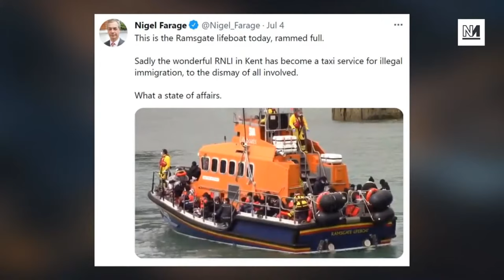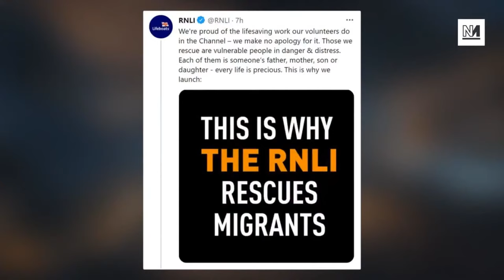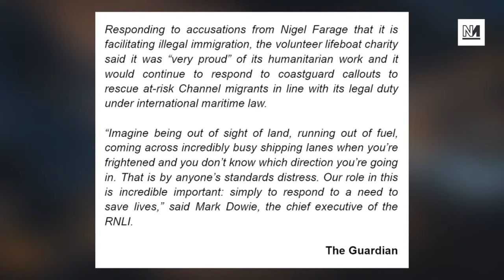Lifeboat Volunteers HIT BACK At Toxic Farage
During the latest moral panic about asylum seekers, Nigel Farage took aim at RNLI lifeboat volunteers. In response, the RNLI hit back with a video defending their work.